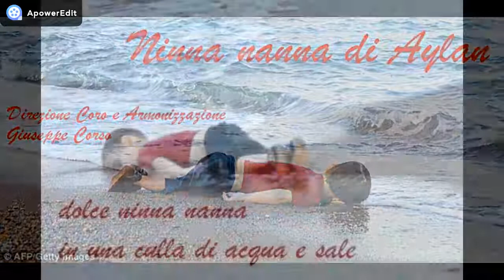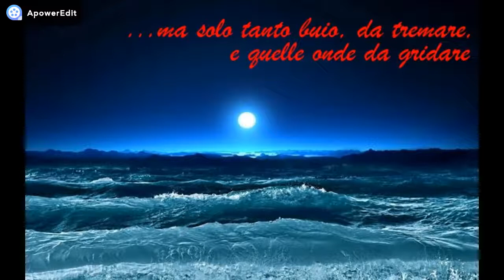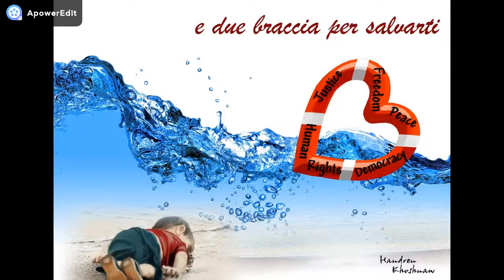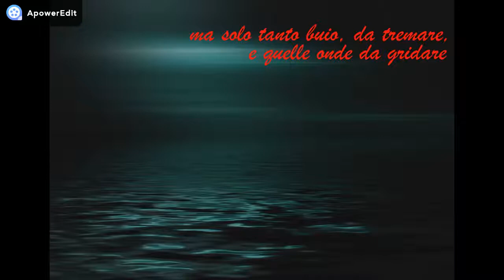Ninna nanna di Aylan video new (brano depositato SIAE)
Coro San Pietro di Montegrotto Terme